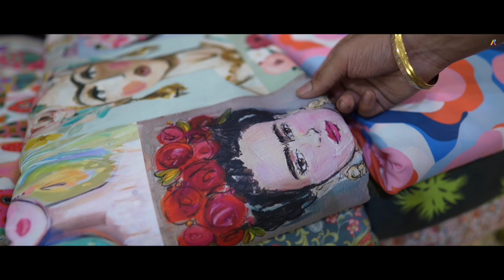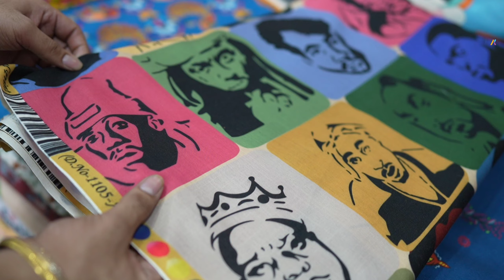Wholesale Fabric Designs - Premium Quality and New Branded fabric Shop in Gandhi nagar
Shop Address

Meesha Fabric

X/3427 main Road shanti mohalla oppo gali no 15 Gandhi nagar delhi 31